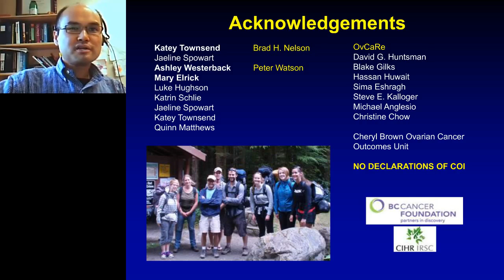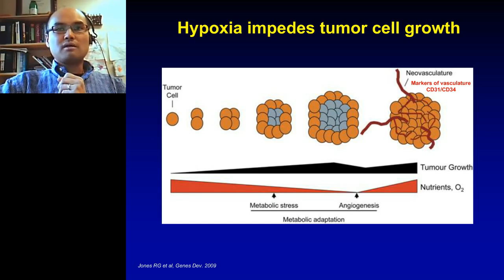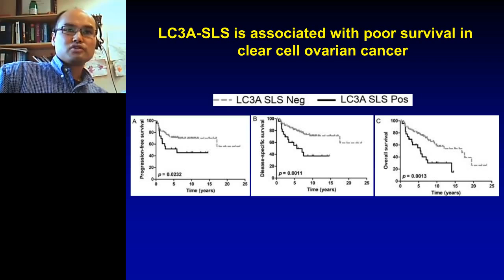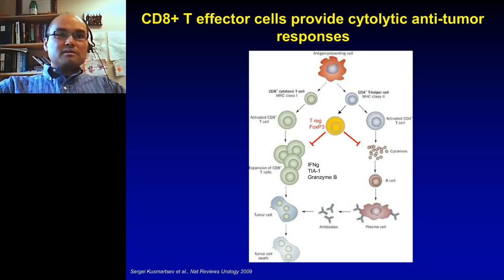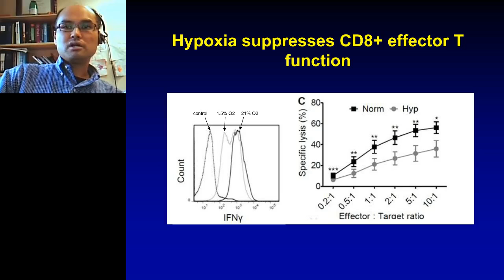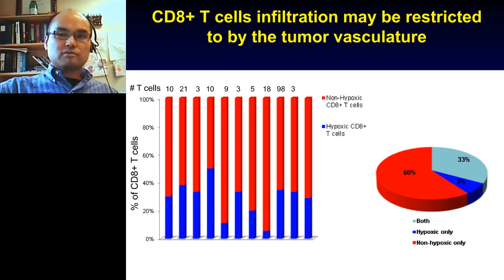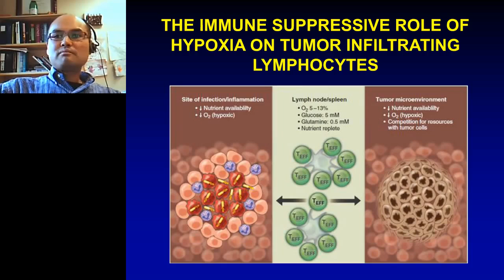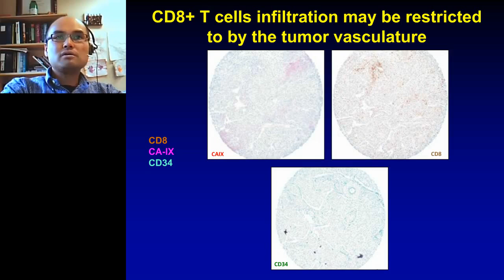Julian Lum - The metabolic microenvironment in tumors and its impact on T cell mediated immunity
It has become widely accepted that the presence of intraepithelial CD8+ T cell correlate with improved patient survival. In contrast, tumors largely devoid of immune infiltrations or infiltrates skew towards a suppressive phenotype are associated with poor outcomes. In this talk, I will discuss the metabolic constraints imposed by the tumor microenvironment and how this may impact T cell responses against tumors. Specific emphasis will be placed on the condition of hypoxia, its role in the regulation of T cell differentiation, effector function and survival. Initially using ovarian cancer as a disease site, our recently work shows that the tumor microenvironment plays a significant role in dictating the presence and function of T cells. We used a multi-parameter immunohistochemical staining system to co-identify markers of the tumor vasculature and the relative expression of T cells within these regions. We find few T cells co-localizing to areas of hypoxia, whereas most T cells are present in areas of high vascularity. Moreover, there was an association towards improved survival when T cells were detected in vascular environments of the tumor. These observations are consistent with our in vitro work showing that T cells undergoing hypoxia-induced autophagy have impaired cytolytic activity. Overall, this indicates that a T cell response requires overcoming the barriers of the metabolic tumor environment and this may have important implications for T cell-based therapies for the treatment of cancer.